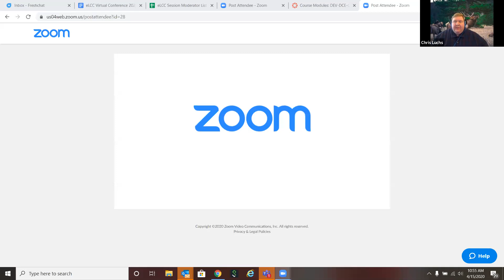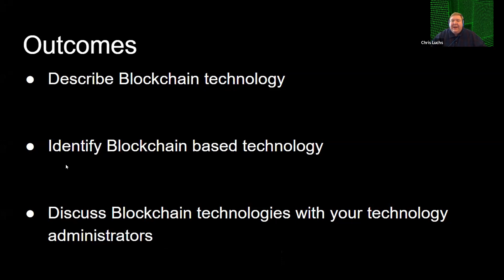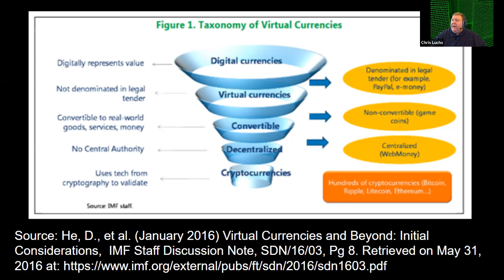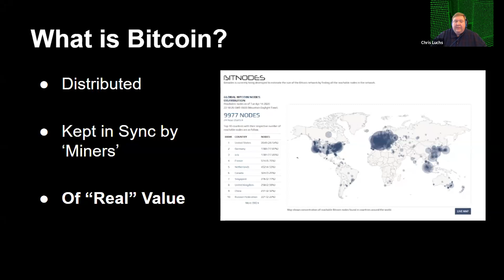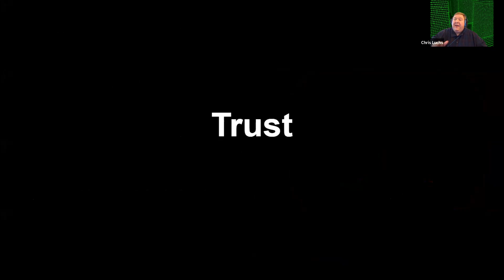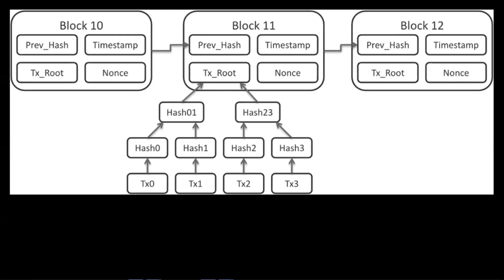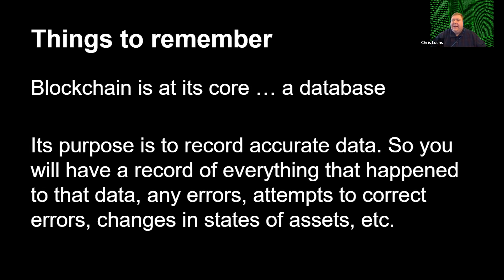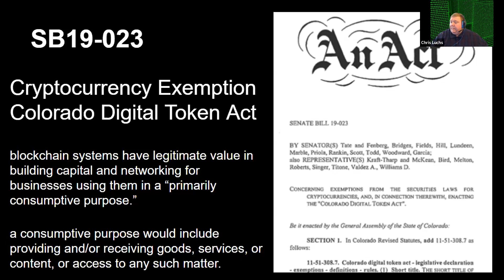Blockchain 101 -Chris Luchs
eLearning Consortium of Colorado 2020 Annual Conference

Chris Luchs, Old Dominion University

Blockchain is an emerging technology that is making inroads in education. With origins coinciding with the rise of cryptocurrencies, blockchain is now being presented as a potential solution to everything from data security to elimination of legacy systems for higher education. This session provides a quick overview of blockchain origins, potential, and how to determine if blockchain is applicable for your institution.